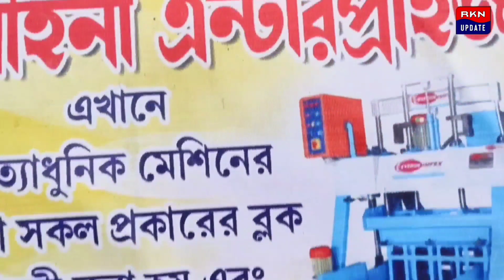ভোটের পরে আবার ফিরবেন রাজিব কুমার, ডিজিকে সরিয়ে দেওয়া নিয়ে প্রতিক্রিয়া উদয়নের